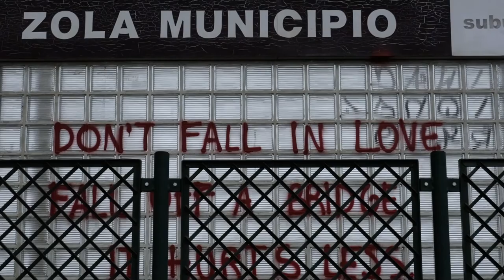Parliamo d'amore (in treno) - Trailer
in viaggio per tre giorni su un piccolo treno tra Bologna e Vignola abbiamo cercato qualcuno con cui parlare d'amore.. ne abbiamo trovati tantissimi ..  e seppur breve quel viaggio ci ha portati lontano ...

progetto: Teatro delle Ariette per Mente Locale 2016
ideazione e regia: Paola Berselli, Stefano Massari, Stefano Pasquini
immagini montaggio fotografia: Carlotta Cicci e Stefano Massari
color correction: Carlotta Cicci
testi e conversazioni: Paola Berselli e Stefano Pasquini

in collaborazione con TPER Emilia Romagna
istituzione dei servizi culturali - comune di Casalecchio di Reno
Città metropolitana di Bologna - distretti culturali
Parliamo d'amore (in treno) fa parte del progetto CLASS ACTION il diritto al teatro promosso dal distretto culturale di Casalecchio di Reno con il contributo della Regione Emilia-Romagna nell'ambito della LR 37